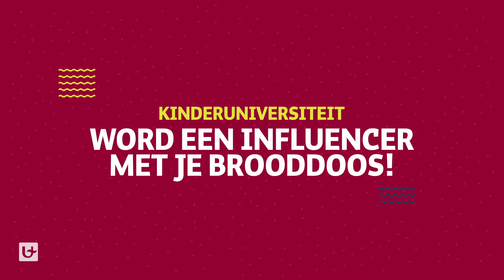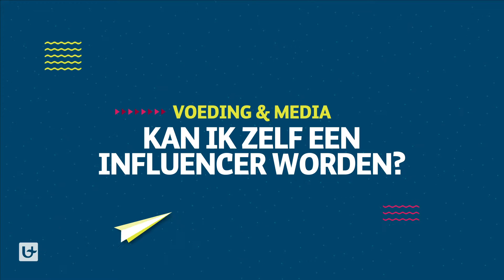Universiteit Antwerpen Kinderuniversiteit: Word een influencer met je brooddoos!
Onze communicatiewetenschappers Paulien Decorte, Lauranna Teunissen en Isabelle Cuykx maakten deze toffe video voor de Kinderuniversiteit: Word een influencer met je brooddoos!